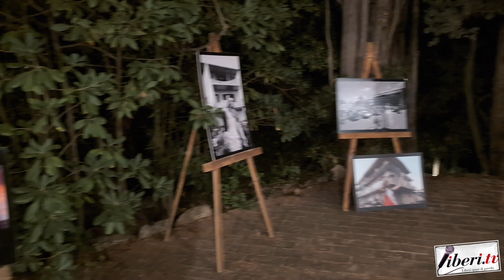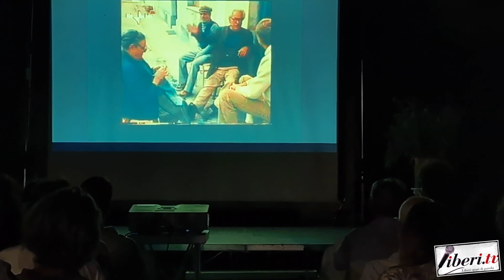Angelo Maggio (Etnofotografo) e Domenico Lagano (Regista): Il “non finito” calabrese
6 settembre 2024 - Estate a Casa Berto - Capo Vaticano – Ricadi(VV)